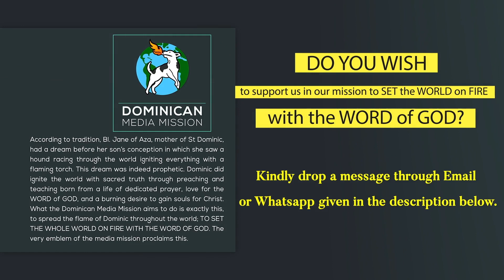13/10/2022 | Reflection 1614 | Br Malcolm Concessao OP | Luke 11:47-54 || DMM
In Today’s Gospel once again we read about the conflict between Jesus and the teachers of the Law. Now These men are called lawyers in the Gospel because they are basically experts or scholars of the Mosaic Law.  They were skilled in the interpretation and teaching of the word of God.
Jesus rebukes them saying “woe to you scholars of the law, you have taken away the key to Knowledge,”
The Lord said this because These experts took the responsibility of studying and interpreting the word of God to the people. But They gave extreme importance to the rituals of the ceremonial law and the traditions of the elders, and along with all this, they burdened the people with several precepts. They failed in forming the people spiritually by instructing them on God’s Love and Justice. Jesus rebukes them Because they disregarded the greatest commandment mentioned in the old law which is given in Deuteronomy 6 verse 4 “Hear, O Israel: The Lord is our God, the Lord alone. You shall love the Lord with all your heart, and with all your soul, and with all your might.”
Dear friends, we find a similar situation even among the early Christians, So St. Paul in his letter to Titus chapter 3:9 writes “Avoid stupid arguments, genealogies, dissensions, and quarrels over the law, for they are unprofitable and futile.” The law or the word of God should enable us to grow in the love of God.
Again, In Gal 5 verse 14, we read “For the whole law is fulfilled in one word, “You shall love your neighbor as yourself.” Now Love does not mean, making someone happy. The definition of Love according to St. Thomas Aquinas is “Willing the good of the other” because sometimes, things that seem to give happiness can be illegal or immoral. So, loving someone primarily means, to will the overall well-being of the other both spiritually and materially.
As we reflect on this Gospel, let us remind ourselves that the Lord has given us the Key to true knowledge, that is the scriptures, which contain the words of eternal life. So that we may study and teach one another, as Deuteronomy 6 verse 7 says “You shall teach them diligently to your children, and shall talk of them when you sit in your house, and when you walk by the way, and when you lie down, and when you rise.